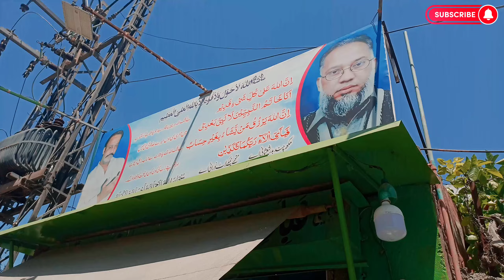Rawalpindi big birds🐦market 2023 || ham green parrots ki talash me Nikal gaye😍 || inam ikram vlogs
ringneck parrots, ringneck parrots breeding, ringneck parrots talking, ringneck parrots price in pakistan, ringneck parrots sound, ringneck parrots mating, ringneck parrots talking to each other, ringneck parrot baby, ringneck parrot voice, ringneck parrot male female difference